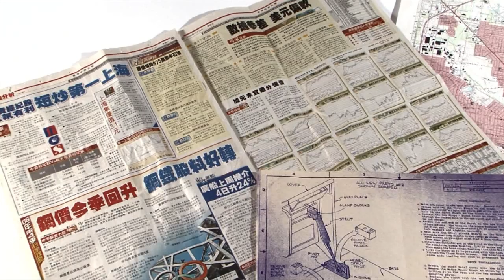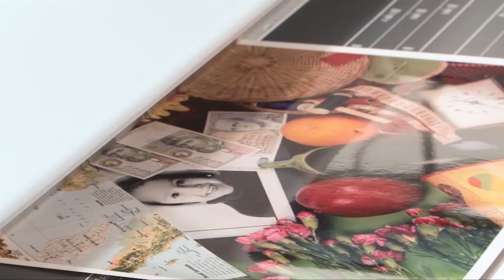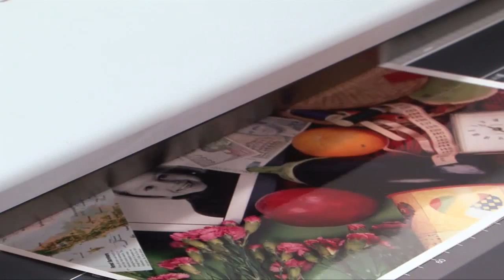卡莱泰克SmartLF SC大幅面扫描仪 - 图像品质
卡莱泰克公司，作为宽幅面扫描领域的创新领导者，始终将您获得完美的图像品质为己任。为此，我们全新的SmartLF SC系列的扫描仪采用了革命性的技术让您得到超级完美的图像品质。